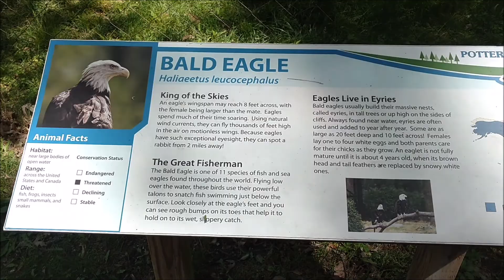Zoo animals - Lansing, Michign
Bald eagles, peacocks (chasing a woman), lions licking each other, some slow-mo editing, and an ugly camel.

All media, video, comments belong to Chris DIYer and are copyrighted at the time/date of publishing. I will not be liable/accountable for any injuries or damage a person does to their own property/equipment/self using the content/advice herein as reference. No religious/political comments, vulgar language, personal attacks allowed. This is my Channel…not your personal playground to leave insults and other trolling activities.